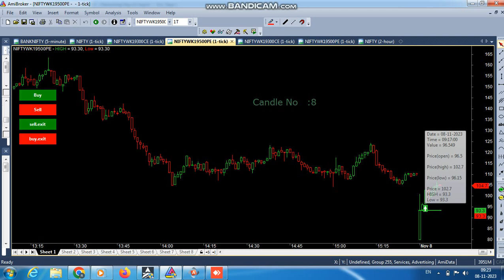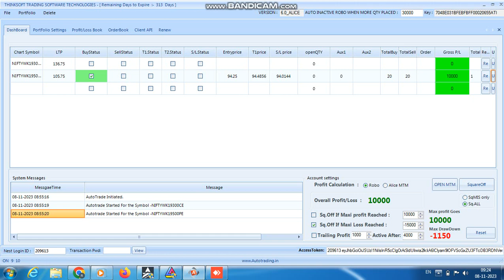ROBO TRADING NIFTY & BANKNIFTY OPTION 08 NOV 23 .20 LOT TODAY PROFIT .RS.10000